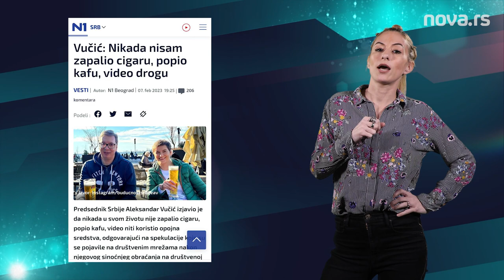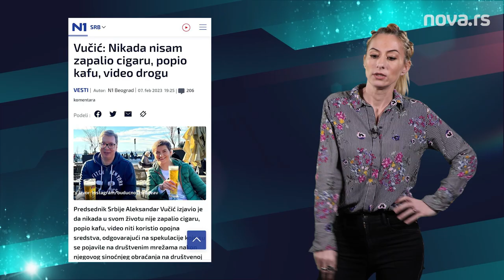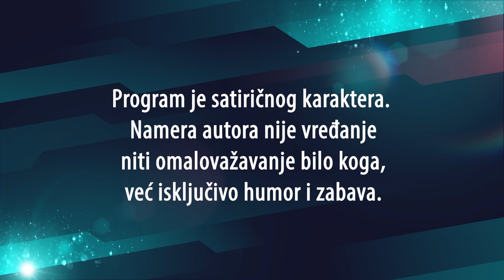SHOWOFF Zašto je Zvonimir Stević pustio pornić u skupštini